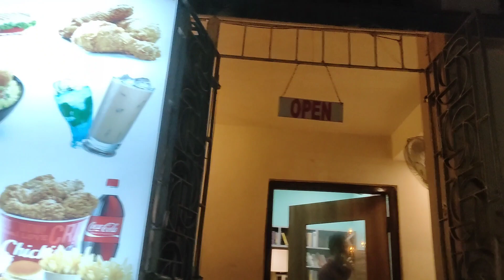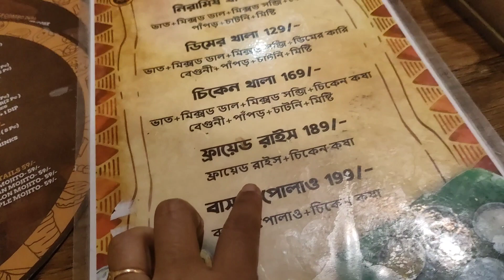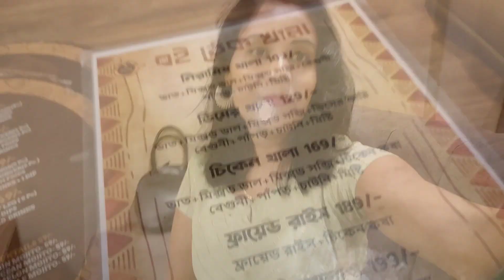My birthday special Vlog ll এ বছর আমার birthday টা কেমন কাটলো ll Birthday celebration#birthday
My birthday special Vlog ll এ বছর আমার birthday টা কেমন কাটলো ll Birthday celebration

hello everyone,

পূজার জন্মদিনে সবাই কিকি exclusive উপহার এনেছে pujar birthday gift unboxing পূজা উপহার দেখে যা বললো
 Krishanur Birthday Special Vlog

My birthday special Vlog
Amit's Grand Birthday Lunch At A Luxury Resort In Shantiniketan

বছর জন্মদিনে আমি এমন ভাবে সারপ্রাইস পাবো (বর)এর কাছ থেকে স্বপ্নে ও ভাবিনী
ডিম আলু আর ময়দা দিয়ে মজার জলখাবার একবার খেলে বারবার খেতে মন চাইবে
ইলিশ ভাঁপা রেসিপি এক থালা গরম
bob haircut vlog
long hair rapunzel
স্ত্রীর কোন ভুলে সংসারে অর্থনাশ হয়
Rustum South Released Blockbust
আশ্চর্য গুণ সম্পন্ন খাবার আজ আমার
 শফিকদের দেখতে চাপড়ায় জনজোয়ার  Tumii Je Amar Maa তুমিই যে আমার.How To Open Youtube Studio In Ch Saathi
ডিম, আলু আর ময়দা দিয়ে মজার জল
তনু আজ বাড়িতেই
 জলজ্যান্ত মআজ সোনার মামা ভাত কি মজা ইলিশ ভাঁপা রেসিপি সন্ধ্যাতারা। সোছোট্ট রূপার কাছে কী আড়াল করছে দী Nakshi Kanthaনারায়ণের জন্য একটু খিচুড়ি রান্না করলা
Sulekha Mitra TEHATTA NEWS TradiSwad
তনু আজ বাড়িতেই হোটেলের মতন Chole Bhature বানিয়ে খাওয়ালো Chana Masala Restaurant Style
swasti barta RDC South Dubbed Vog Bangla
পুরীর থেকে বাড়িতে বেশি মজা হল। সবাই এখন আমাদের
myglamm lit liquid matte lipstick সাধারণ লজেন্স দিয়ে ছোটবেলার স্মৃতি জড়িত 1টাকার পেপসি রেসিপি
খাসির মাংসের সব থেকে সেরা স্বাদের রান্না | Tasty Mutton curry recipe in village style | villfood
ময়ূরীকে উচিত জহোরোগৌরি পাইসKiller Brothers বাস্তু শাস্ত্র মতে এই ৫০ টি কারনে বাড়িতে  (Suvichar)মাছের ডিম একবার এই পদ্ধতিতে রান্না করে খেলে বারবার এইভাবেই বানিয়ে খেতে ইচ্ছে.My Home's Kitchen কেমন হবে ২০৫০ সাল YR 20
Tuhina Bengali Comedy Natok Funny Dude
EL DE LOGO YR 2050 Sofik & Tuhina Bengali Comedy Natok নিয়ে আসলো ইলিশ মাছ তাই রান্না হলো ইলিশ মাছের ঝোল Bangladeshi Bikram
Bangladeshi Bikramp Mithai পানি তোমার দাদুর মাথায় ঢালো -সারাদিনটা সবাই মিলে আজ সমুদ্রেই কাটিয়ে ফেললাম Prithi Mondal | Bong Ron
bengali haircut vlog myglamm lit liquid matte lipstick
ভোগের খিচুড়ি Bengali Niramish Bhoger
Khichuri Recipe Authentic  Pujor Bhog Simple and Sizzling Re ডাক্তার ছেলে যখন ডিভোর্সি মেয়ের প্রেমে সকল পর্ব অনেক কষ্টের গল্প | আশিক ও প্রিয়াঙ্কার গল্প Love And Sad Story দোকান থেকে বেশি দাম দিয়ে খাবো না বলে বাড়িতেই chicken pizza বানিয়ে নিলাম pizza recipe মুখে স্বাদ লেগে থাকার মত আমড়ার চাটনি caffet Amrar Chatni | Chatni Recipe Ba Elisa's Cooking Recipমাত্র ১০ মিনিটে তৈরি চিকেন ফ্রাই Just 10 Minutes Chicken Fry Recipe Quick & Easy Chicken Fry Recipe Afsara's mini Kitchen সাধারণ লজেন্স দিয়েvlogs video.ep-15/Review of flowers and plants of henna plants in my garden.1.10m. Shohagi Akter ২৪ ঘণ্টা ছোট খাবার খেয়ে টিকে থাকার foto Eating Mini Food For 24 Hours ChallengeRakib Rakib Hossain মাত্র চারটি বাক্য বলা চার ঘন্টা জিকির করার চেয়ে বেশি ফজিলত পূর্ণ শাইখ মতিউর রহমান মাদানী Bangla Waz Short Vide১৫ মিনিটে দুধ দিয়ে তৈরি ভীষণ মজার মালাই পুডিং Milk Pudding | Make this easy & delicious dessert Cooking by Eme IRSHA Eid Natok Apurba Keya Payel Syed Shakil Bangla Natok New Bangla Natok girls headshave
haircut vlog long to short
headshave temple new
henna application on hair
indian ladies headshave ফাগুনের আগুনে মন প্রেমের কথা বল Balloons Blast Prank হাসতে হাসতে পেট ব্যাথা Crazy Reaction Girls যে মহিলার ভয়ঙ্কর পাপের কারণে ডুবেছিল টাইটানিকTitanic movie explain in Bangla সংসারের যেকোনো জিনিস যত্নের উপরেই নির্ভরশীল অল্প যত্নে একটা সামান্য জিনিসও বিশেষ হয়ে ওঠে
আনন্দের মধ্যে দিয়ে কালী ঠাকুর বিসর্জন আমাদের গ্রামের বাড়িতে haircut vlog
headshave
hair henna vlogs
henna on hair
long haircut vlog
henna hair apply
henna on hair
khichuri recipe bengali
long haircut vlog
long haircut vlog india
sulekha mitra vlog
tonu natok
voger khichuri recipe bengali
dim khichuri recipe bengali
ডালপুরি তৈরির সহজ রেসিপি Dal Puri Recipe Daal Poori II Bangladeshi Puri Recipe
Bally Station Hat Hapta Bazar  Bally Station Hat Durga Puja Collection মিথিলার সবার অবস্থা খারাপ করে দিলো | Ignore My Sister For 24 Hours Challenge | Rakib Hossain